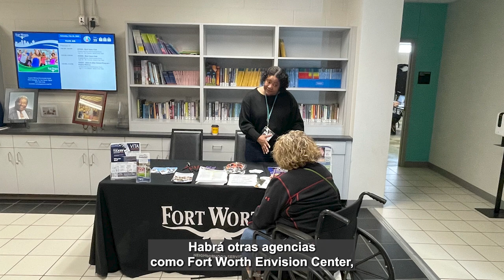Evento Corte en la Comunidad - Sábado 29 de junio de 2024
Evento Corte en la Comunidad: Perdón de Órdenes
Vivian J. Lincoln Library
Sábado 29 de junio de 2024 de 9 a.m. al mediodía